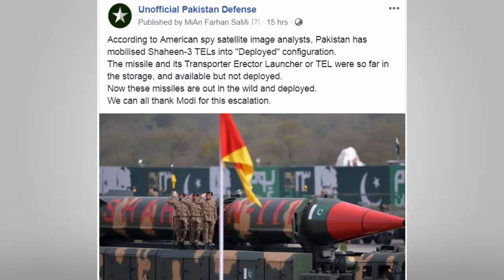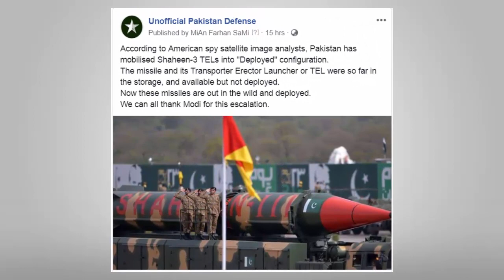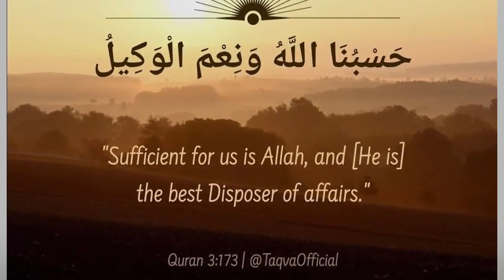Pakistan Advance Nuclear Missile Shaheen III Ready For India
► 5.Defense Update #3 Pakistan Is Adding 4th + Generation JF 17 Thunder Block 3 Aircraft to its Fleet

𝗡𝗢𝗧𝗘: 𝙸𝚗 𝚃𝚑𝚒𝚜 𝙲𝚑𝚊𝚗𝚗𝚎𝚕 𝚆𝚎 𝙶𝚒𝚟𝚎 𝚅𝚘𝚒𝚌𝚎 𝙾𝚟𝚎𝚛𝚜 𝚘𝚗 (𝙳𝚎𝚏𝚎𝚗𝚌𝚎,𝚂𝚙𝚘𝚛𝚝𝚜,𝙿𝚘𝚕𝚒𝚝𝚒𝚌𝚜,𝙸𝚗𝚝𝚎𝚛𝚗𝚊𝚝𝚒𝚘𝚗𝚊𝚕 𝚊𝚗𝚍 𝚁𝚎𝚐𝚒𝚗𝚘𝚕) 𝙽𝚎𝚠𝚜 𝚅𝚒𝚍𝚎𝚘𝚜 𝚆𝚎 𝙳𝚘𝚗'𝚝 𝙲𝚕𝚊𝚒𝚖 𝙾𝚠𝚗𝚎𝚛 𝚂𝚑𝚒𝚙 𝙾𝚗 𝙰𝚗𝚢 𝚅𝚒𝚜𝚞𝚊𝚕 𝙲𝚘𝚗𝚝𝚎𝚗𝚝 𝙻𝚒𝚔𝚎 𝙸𝚖𝚊𝚐𝚎𝚜 𝙰𝚗𝚍 𝚅𝚒𝚍𝚎𝚘𝚜  𝙵𝚞𝚕𝚕 𝙲𝚛𝚎𝚍𝚒𝚝 𝚝𝚘 𝙾𝚠𝚗𝚎𝚛 (𝙰𝚕𝚕 𝚒𝚖𝚊𝚐𝚎𝚜, 𝙼𝚞𝚜𝚒𝚌, 𝚊𝚗𝚍 𝚙𝚒𝚌𝚝𝚞𝚛𝚎𝚜 𝚜𝚑𝚘𝚠𝚗 𝚒𝚗 𝚝𝚑𝚎 𝚟𝚒𝚍𝚎𝚘 𝚋𝚎𝚕𝚘𝚗𝚐 𝚝𝚘 𝚝𝚑𝚎𝚒𝚛 𝚛𝚎𝚜𝚙𝚎𝚌𝚝𝚒𝚟𝚎 𝚘𝚠𝚗𝚎𝚛𝚜 )